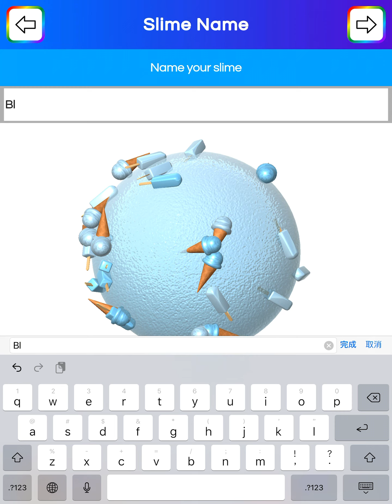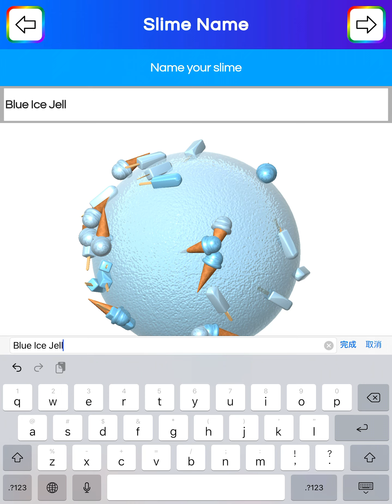【史萊姆模擬器】——冰凍的藍色冰淇淋果凍🍦，冰淇淋系列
冰凍的冰淇淋果凍🍦